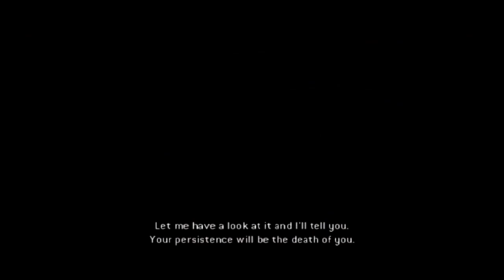Tomb Raider Legend [3]: Boss Fights Galore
Lara makes her way through Takamoto's palace and completes a boss fight. Then later travels to Africa to follow Rutland's trail.